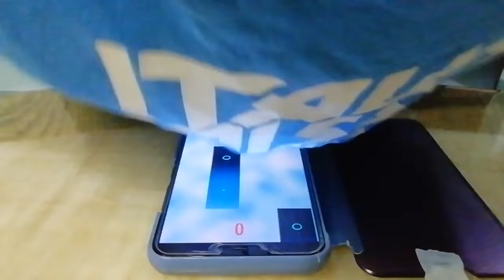TunesPiano - Bluegrass - Arkansas Traveler - 154,877 high score legendary records